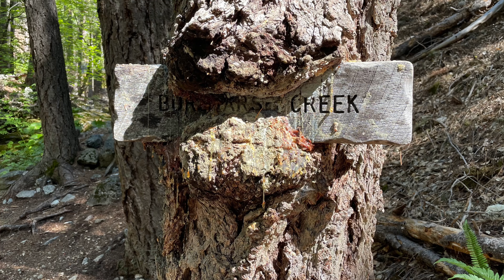PCT 2022 Day 138